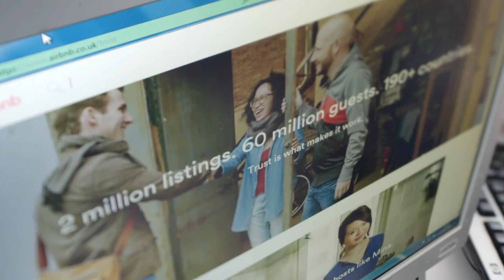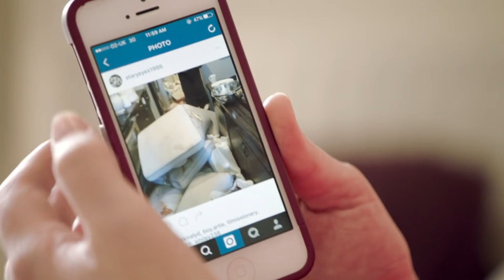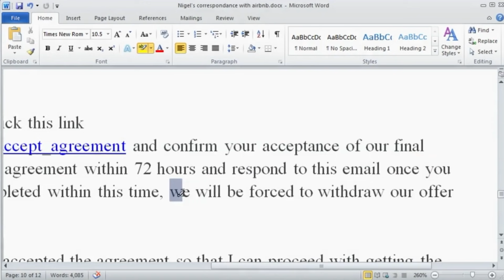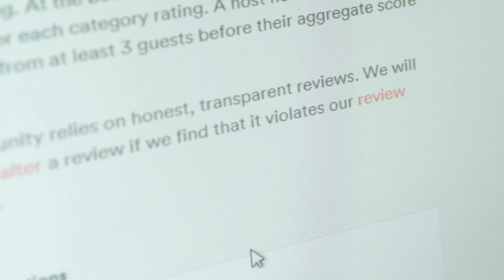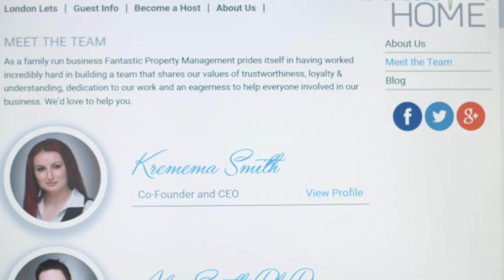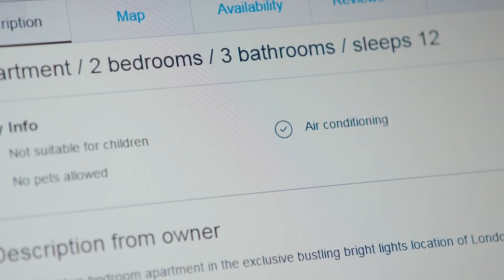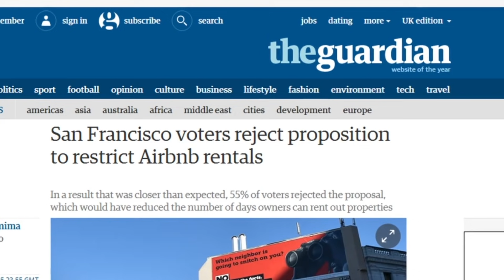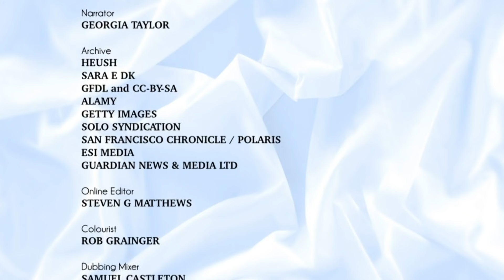Airbnb: Dream Or Nightmare? (Rental Market Documentary) | Real Stories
Airbnb has become a useful tool for millions, but some are not so enamoured with it. This documentary not only hears from those who have had nightmare experiences but also looks at the site's wider impact on rental markets and communities.